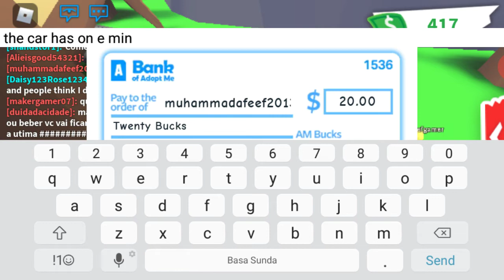Adopt Me Banana car And So Much More Playing With banana car and Ride on banana car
adopt me

banana car

adopt me buying miveious bag

open it and i get banana car at first time